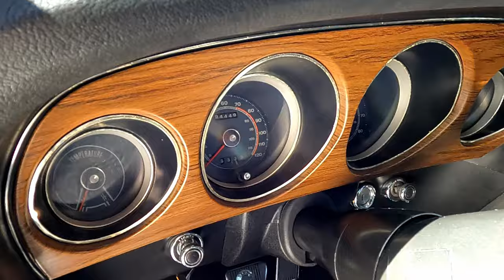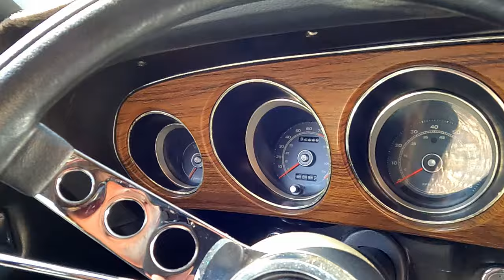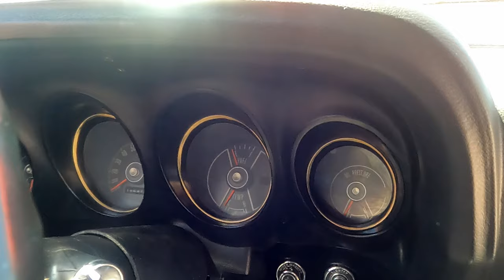Ford Mustang Performance Never Gets Old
Gino & Elio Car Collection Part 2

This week we are back at Gino and Elio's for the second instalment of there collection. This time we are looking at a couple of American beauties. First up is Elio's 1969 Ford Mustang Mach 1, and then Gino's 1970 Ford Mustang Boss. Both cars were brought in from the states by Gino, the Ford Mustang Boss in 2006 and the Mustang Mach 1 in 2008. Then Elio bought the Mach 1 from him in 2018.

Although there is only one year between the two Mustang's there are some differences. mostly body styling like the scoop's in the rear quarters on the Mach 1 were deleted in the 1970 Boss. And the front and rear light set up is different.

Elio has done very little work on the Ford Mustang Mach 1 since owning the vehicle, all he has done is upgrade braking system, new suspension, new gearshift and dress up the engine bay. The Mach 1 was original located in Washington DC before coming to Australia and the original colour was  Acapulco Blue Poly and the car was resprayed before arriving to Western Australia. The Ford Mustang Mach 1 is a 1of1 option Mustang due to intermission wiper options on the vehicle.

The Mach 1 is running a 390 big block V8 Engine, top loader gearbox and non LSD 9 inch diff all from factory specification. The engine bay has had a new radiator installed and new Holley carby are the only changes, however, Elio is planning to rebuild the engine as its a bit tired and keep it factory minus a small cam. The Hot Pink battery is support woman suffering from Breast Cancer, which a get cause to assist.

Now Gino's 1970 Ford Mustang Boss 302, was brought sight unseen out of America and the previous owner had stated the car needed a bit of work. However, when it arrived it was rust times 3. Gino did a nut and bolt full restoration on the Ford Mustang Boss 302 which took 2 years to completed. The paint colour is Calypso Carol and its brilliant. This Mustang was the first vehicle in Gino's Car Collection when he started collecting and it very special to him.

The Ford Mustang Boss is running a 302 Windsor Block Engine with Cleveland Heads, top loader gearbox and LSD 9 inch diff as per factory specifications. The reason for the Mustang Boss 302 was created due to Trans Am Series Racing, so Ford created this Mustang for this reason and made the build and decals simple for that reason. It was also used by Allan Moffat in Touring Car Series as well and Gino was lucky enough to have Allan Moffat sign the vehicle in the engine bay and interior.

The Ford Mustang Mach 1 looks awesome in the unknown non factory silver and the Boss 302 turns head wherever they go with factory styling and designs. Once again, we see Gino and Elio's passion for there cars and how it drives them to keep them in near perfect condition. As always with these brothers drive there cars regularly and so not only do they look great they drive great as well. But the best thing is they poke fun at each other all the way. We always have great fun with these guys and cant wait to come back again for Part 3 of their Collection.

TIMESTAMPS
00:00 Intro to Gino & Elio's Ford Mustangs - Part 2 of Their Collection
00:39 Elio's 1969 Ford Mustang Mach 1 background
06:40 Mach 1 Engine Bay
09:53 Ford Mustang Deluxe Interior
14:05 Gino's 1970 Ford Mustang Boss 302 Background
17:26 Boss 302 Engine Bay
19:12 Boss Factory Interior
22: 38 Time to Cruise in the Mustangs
26:26 Thanks Gino & Elio for show us your Mustangs

Don't miss a single moment of the automotive extravaganza! Thank you for support Aussie Garage and remember to share with friends.

They are the leaders in Ceramic Coating and Car Care Specialty products, plus they are Australian Owned and Operated. and every purchase over $10 will receive a FREE GIFT if you the Aussie Garage Code of OZG-FREEGIFT.
Our Channel is also sponsored Redhot Internet Solutions, please go to find out how they can support your business.

If you Live in WA and have a Vintage, Classic or Muscle Car in your Garage, then Aussie Garage "Wants to Interview You", so "Show us ur ride" Australia.

🔴 Make sure that click the LIKE button above 👍😎